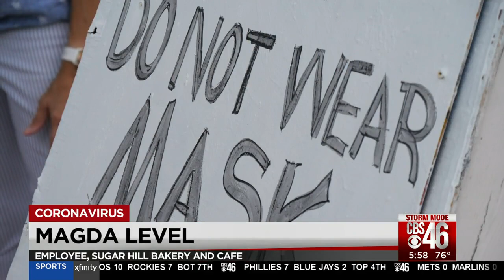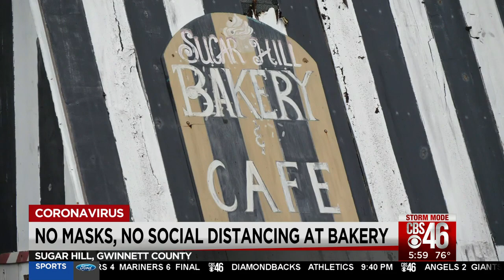Local business enforces "no mask, no social distancing" rules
A controversial sign outside of a Gwinnett County business is getting a lot of attention.